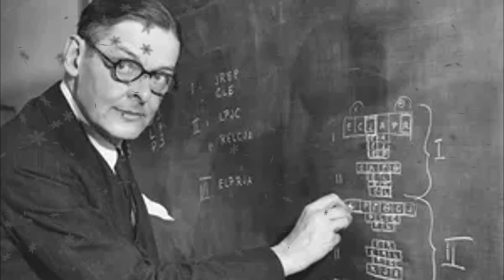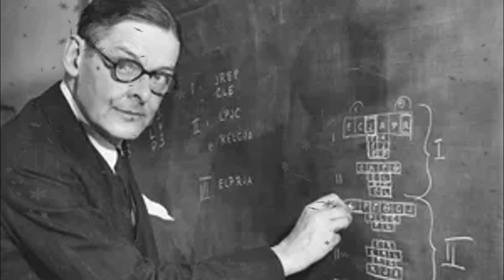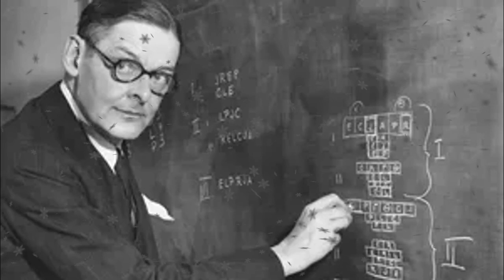The Wasteland by T S Eliot / Lit but Lofi / Audiobook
Literature... but it's Lofi

TS Eliot was a poet and that.

“Happiness quite unshared can scarcely be called happiness” – Charlotte Bronte